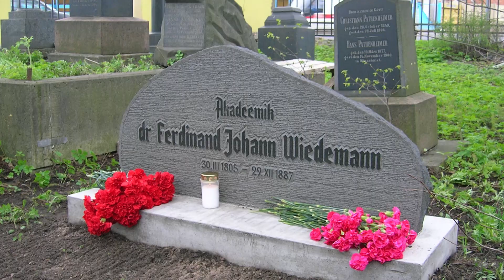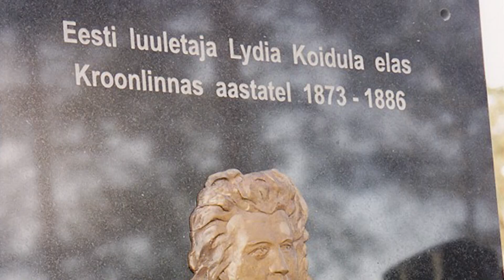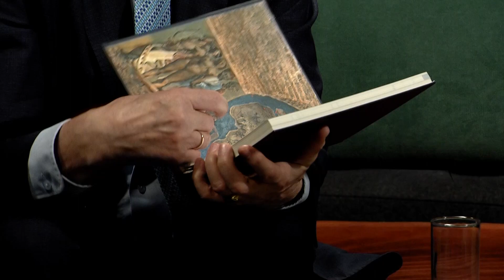Välisministeeriumi mälusari: Jüri Trei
Mees nagu orkester: ooperilaulja ja diplomaat, paljude ajaloosündmuste mäluhoidja, protokolliteadmiste professionaal, Eesti Lipu Seltsi looja, eestluse eest seisja nii kodus kui piiri taga…

Täna tähistab oma sünnipäeva pikaaegne diplomaat Jüri Trei, keda intervjueerib kolleeg Kadri Linnas.

Palju õnne, Jüri!